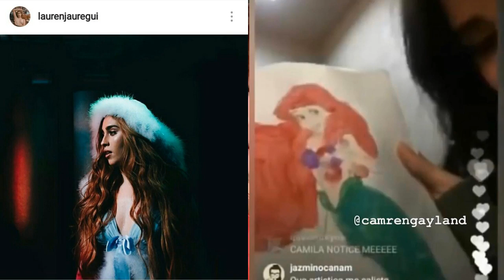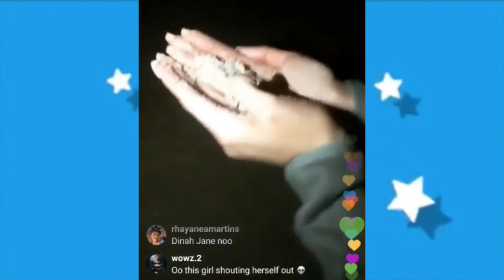CAMILA POSTOU E NINGUÉM SE TOCOU, DINAH EXPÕE CAMREN